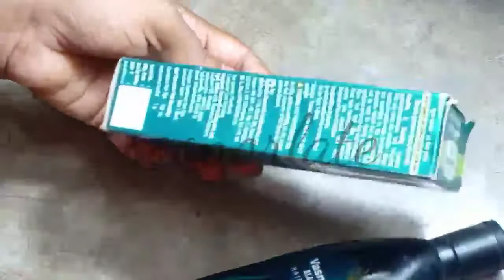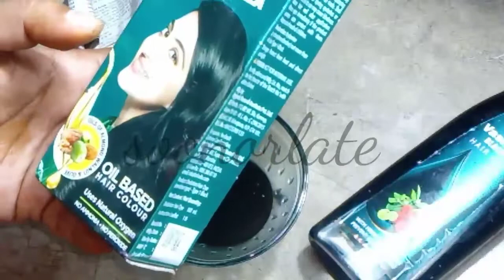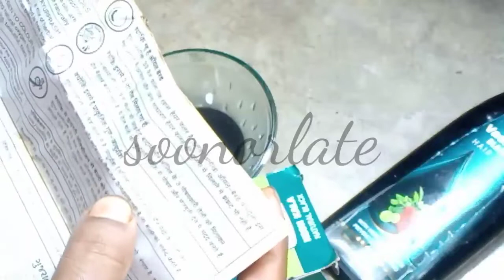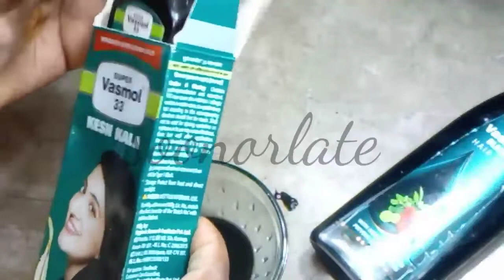Super vasmol 33 kesh kala how to use in hindi/How to apply super vasmol 33 kesh kala hair colour1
showtoapplysupervasmol33keshkala

superasmo33keshkalauses supervasmoldemo howtoapplyonhair

vsmolkeshkala

SuperVasmol33Keshala SuperVasmol33KeshaReview

UsesOfSuperVasmol33 Keshkala

safedbalokokalakare

hair remedy balo ko kala karne ka tarika,safed bhulo ko kala

.balkala karne ka tarika.grey hair colour,hair black karne ka tarika hair dye natural balo ko kala kaise kare,hair blackening oil oil for hair black,safed balo kala, Safed Balo Kakala kaise Kar sekte hai kuch hi Mint mein, red at a करने के लिए यह लगा लो से हो जायेंगे, stophairfall hairfall stop

Vasmol.33 kali mehndi,

vasmo 33 hair colour, Vasmol.33.price, Vasmol 33 kesh kala_review

Vasmol black hair_ol benefits,

Vasmol black hair oil review

Super vasmol 33 disadvantes

Super vasmolL33 poisoning. Super vasmol 33 kesh kala how to use in hindi/How to apply super vasmol 33 kesh kala hair colour

Vasmol 33 kesh kala how to use in Hindi,

abalokokalakamekatarika, coffee for grey hair before and after, ahenna with coffee for grey hair, methiol

growthbyVam

देखते एकपुटकी

safedbaal @safedbaloka safedhalionknuskha दादी के सफेद बाल

shiny hair

hair regrowth spit hair

gray hair white hair long hair

baldness premature

safedbalokokalakare

how Vasmol_33_kesh_kals_side_effects_in_hin#balokokalakarnekatarika

thick hair

shiny hair split hair gray hair white hair kokalekaisekar danduff

homeenedyforwha, how to make ok

long hair